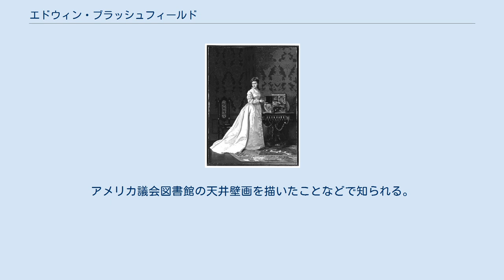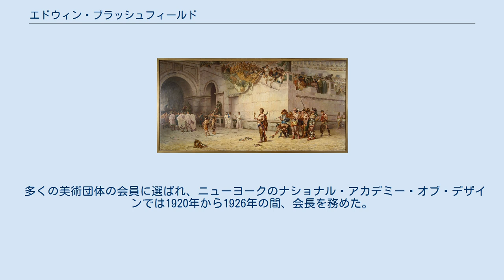エドウィン・ブラッシュフィールド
エドウィン・ブラッシュフィールド（Edwin Howland Blashfield、1848年12月5日 - 1936年10月12日）はアメリカ合衆国の画家である。
アメリカ議会図書館の天井壁画を描いたことなどで知られる。
 ニューヨークのブルックリンで生まれた。
マサチューセッツ工科大学で工学を学んだ後、フィラデルフィアのペンシルベニア美術アカデミーで学んだ。
1867年にヨーロッパに渡り、パリでレオン・ボナに学んだ。
1881年までヨーロッパに滞在し、特にイタリアを旅しフレスコによる壁画を研究した。
壁画画家として評価を高め、1893年のシカゴ万国博覧会の展示館の壁画や、いくつかの州の州議会議事堂やアメリカ議会図書館の天井壁画を描いた。
 ブラッシュフィールドの作品はピエール・ピュヴィス・ド・シャヴァンヌやジャン＝ポール・ローランス、ポール・ボードリーから影響を受けているとされる。
友人には彫刻家のダニエル・チェスター・フレンチや画家のジョン・シンガー・サージェント、マックスフィールド・パリッシュ、建築家のキャス・ギルバートらがいた。
 多くの美術団体の会員に選ばれ、ニューヨークのナショナル・アカデミー・オブ・デザインでは1920年から1926年の間、会長を務めた。
アメリカ壁画家協会(National Society of Mural Painters)の会長を1909年から1914年まで務めた。
アメリカ建築家協会の名誉会員の称号を受け、1926年にニューヨーク大学から名誉芸術博士号を授与された。